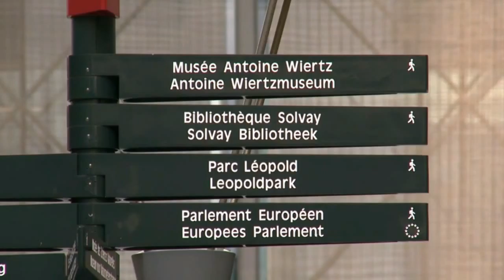PanamaPapers: Gianni Pittella MEP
Following new revelations of the 'Panama papers' which have exposed, on a huge scale, money laundering, tax dodging, off-shore companies and tax havens, Socialists & Democrats MEPs, led by Gianni Pittella MEP who speaks here, have urged the European Commission and the EU to adopt ambitious rules to improve corporate transparency and the fight against tax avoidance by multinationals.